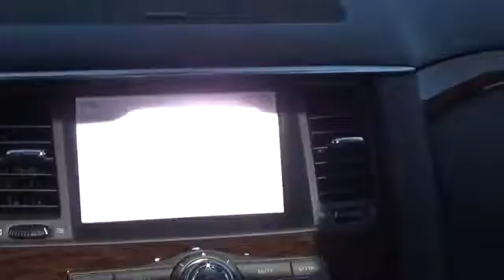2017 Nissan Armada Aurora | Denver 170017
AWD. Nav! Silver Bullet! If you're looking for comfort and reliability that won't cost you tens of thousands then come check out this SUV today. Remarkable performance with exceptionally good fuel economy.